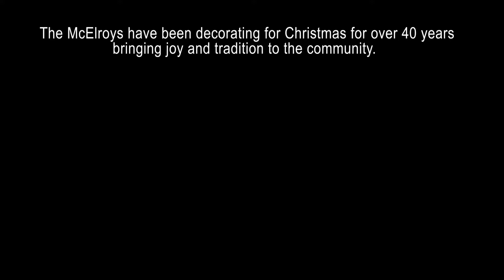For more than 4 decades, one Houma Christmas tradition endures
With the upheaval of so many normal routines due to the ongoing coronavirus pandemic, one Houma family is making sure a familiar, decades-old Christmas tradition is preserved.